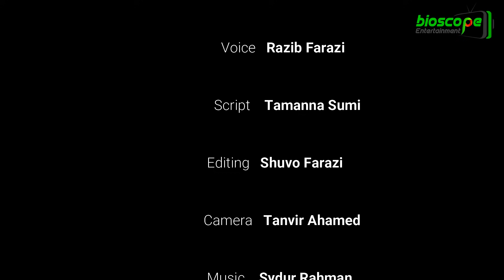চীনের ৫টি ভয়ংকর দীর্ঘতম সেতু !! যা আপনাকে রীতিমতো অবাক করে দিবে !! 5 Longest Bridges In China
বিশ্বজুড়ে সেতু হলো নির্মাণের অন্যতম একটি শিল্পকলা। একেকটি সেতু কেবল একেকটি জনপদকেই যুক্ত করে না, সহজ করে জীবনকে, বাঁচিয়ে দেয় মহামূল্যবান সময়। পাশাপাশি অর্থনৈতিক সংযুক্তির ব্যাপার তো থাকছেই।  হাজার বছর ধরে এই ধরনের স্থাপনা এক ভূখণ্ড থেকে আরেক ভূখণ্ডের মানুষকে সংযুক্ত করে চলেছে। নির্মাণশৈলীর এক অপরূপ নিদর্শন হলো সেতু।  বিশ্বের দীর্ঘতম সেতু নির্মাণের দাবিদার হচ্ছে চীন, আজকের ভিডিওতে জানাবো চীনের সেরা ৫টি সেতুর অজনা কিছু তথ্য যা আপনাকে রীতিমতো অবাক করে দিবে।  চলুন শুরু করা যাক

আজকের ভিডিওতে যে সেতুগুলো থাকছেঃ
১. বেইজিং গ্র্যান্ড ব্রিজ - Beijing Grand Bridge
২. হংকং ঝুহাই ম্যাকাও ব্রিজ - Hong Kong–Zhuhai–Macau Bridge
৩. ওয়েইনান ওয়েইহে গ্র্যাজন্ড ব্রিজ - wayne weihe grand bridge
৪. তিয়ানজিন গ্র্যান্ড সেতু - Tianjin Grand Bridge
৫. কুনশান গ্র্যান্ড ব্রিজ - Danyang–Kunshan Grand Bridge